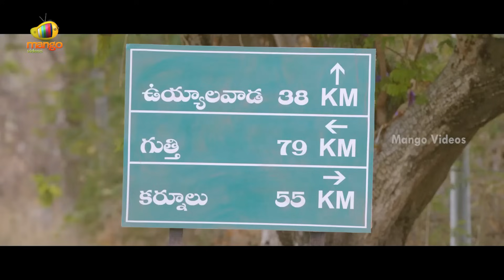Prudhvi Raj Back To Back Hilarious Comedy Scenes | Prudhvi Raj Best Comedy Scenes | Mango Videos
Prudhvi Raj Back To Back Hilarious Comedy Scenes On Mango Videos. Comedian PrudhviRaj Best Comedy Scenes from the latest Telugu movies Seethamma Vakitlo Sirimalle Chettu, Prematho Mee Karthik & Balakrishnudu.

SeethammaVakitloSirimalleChettu Telugu Movie ft. Venkatesh, Mahesh Babu, Anjali, Samantha, Prakash Raj. Directed by Srikanth Addala. Music Composed by Mani Sharma & Mickey J Meyer. Produced by Dil Raju under Sri Venkateswara Creations.

PremathoMeeKarthik Telugu Movie ft. RX100 fame Karthikeya and Simrat Kaur. Directed by Rishi and Produced by Ravinder Reddy Gummakonda. Music Composed by Shan Rehman.

Balakrishnudu Movie ft. Nara Rohit, Regina Cassandra and Ramya Krishna. This Movie was Directed by Pavan Mallela. Music Composed by Mani Sharma. Produced by B Mahendra Babu, Nandamuri Sri Vinod & Musunuru Vamsi Krishna.

Happy Watching!